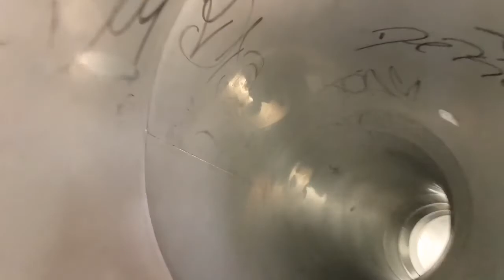Mortdale Community Centre Playground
Checking out this playground this morning, it's at the back of Mortdale Community Centre. We really enjoyed it!